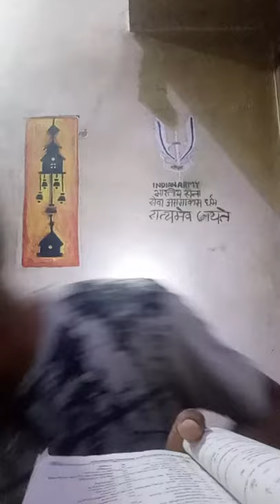Kpsc Quiz Live LDC Alappuzha Exam Previous Questions|ആലപ്പുഴ ജില്ലാ ചോദ്യങ്ങൾ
This video is a part of our Live PSC & GK Quiz conducting by our Channel...
In this Video we are discussing about LDC Previous Year  questions and answers of Alappuzha District , in addition with that we will discuss  very important points related to the same and that will be new and useful to most of you.
Definitely the viewers will get new informations and knowledge so keep watching our live videos...